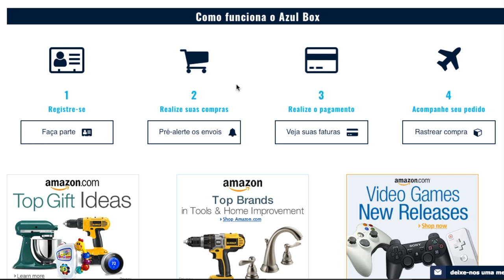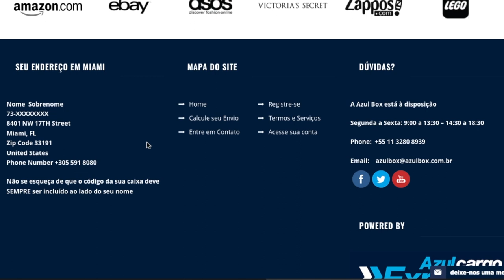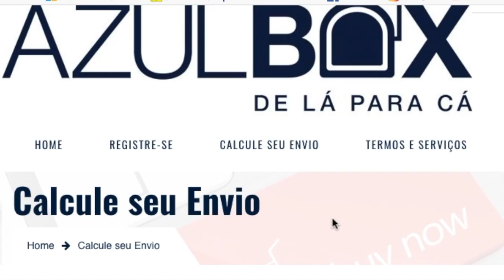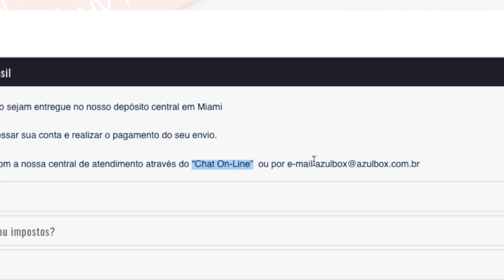Azul Box - Compre nos EUA e receba aqui no Brasil em até 5 dias!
. Chegou mais uma novidade pra quem gosta de comprar online nos EUA e receber aqui no Brasil, sem ter que esperar mais pela liberação da alfândega brasileira. É o redirecionamento de encomendas AZUL BOX :)))

Assista o víeo completo para entender o serviço e qualquer coisa, é só acessar